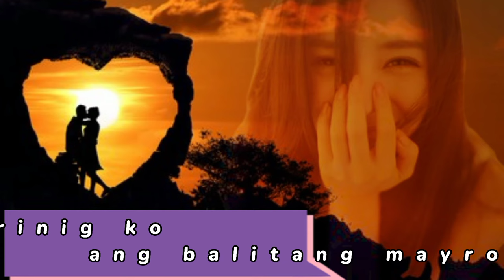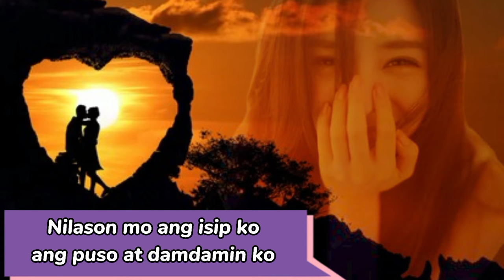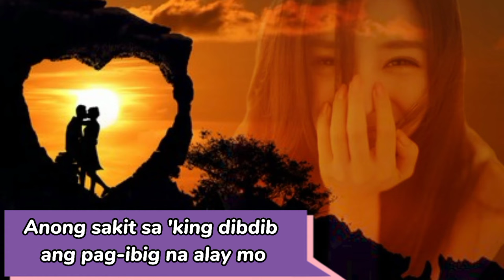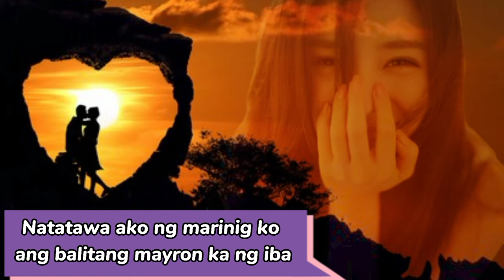NATATAWA AKO - AEGIS (Lyrics)